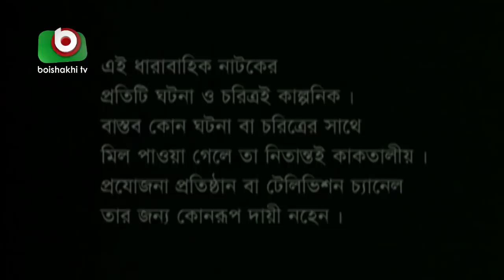বাংলা নাটক - অগ্নিপথ | Agnipath | EP 95 | Raunak Hasan, Mousumi Nag, Afroza Banu, Shirin Bokul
Cast: Syad Hasan Imam, Afroza Banu, Mousumi Nag, Raunak Hasan, Simana, Shirin Bokul, Jotika Joti, Rimon, Monia Islam, Papia, Josna, Nima Rahman.